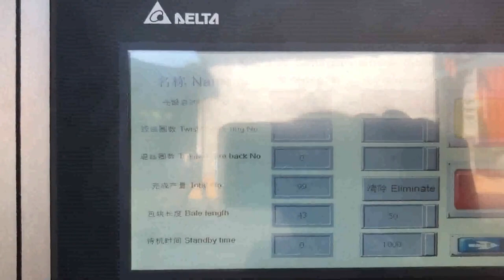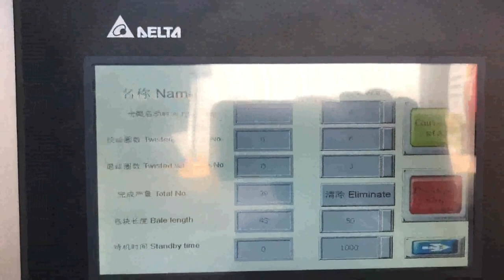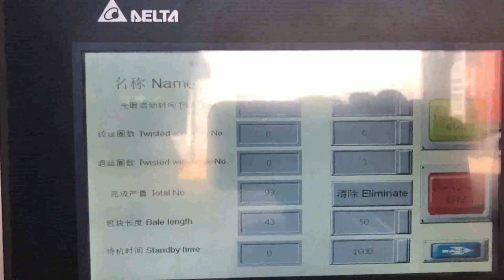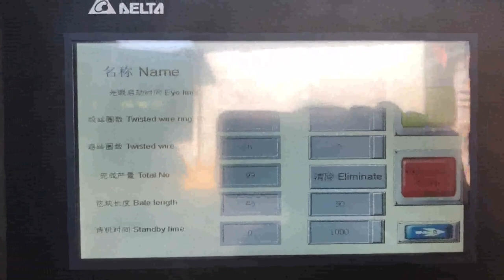semi automatic carton baler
semi automatic carton press baler Brazil, semi automatic Sao Tome and Principe, Alibaba.com offers 2,896 semi automatic carton press baler products. About 0% of these are Balers, 0% are Scrap Metal Balers, and 95% are Other Packaging Machines. A wide variety of semi automatic carton press baler options are available to you, such as application, type. Horizontal Semi Automatic Baler Carton Italy, Horizontal Mexico, Alibaba.com offers 982 horizontal semi automatic baler carton products. About 90% of these are other packaging machines, 1% are packaging line, and 1% are waste paper. A wide variety of horizontal semi automatic baler carton options are available to you, Semi Automatic Hydraulic Baler Carton Wholesale Ireland, Latvia, Alibaba.com offers 5,411 semi automatic hydraulic baler carton products. About 96% of these are other packaging machines, 1% are packaging line, and 1% are waste paper. A wide variety of semi automatic hydraulic baler carton options are available to you, such as mixed paper, packaging line. semi automatic carton baling press Czech, semi automatic Cyprus, Alibaba.com offers 2,793 semi automatic carton baling press products. About 0% of these are Balers, 94% are Other Packaging Machines. A wide variety of semi automatic carton baling press options are available to you, such as application, type. Semi Jordan, Automatic Horizontal Waste Paper Cardboard Azerbaijan, China Semi, Automatic Horizontal Waste Paper Cardboard Carton Balers, Find details about China Automatic Baler, Horizontal Baler from Semi, Automatic Horizontal Waste Paper Cardboard Carton Balers, Jiangsu Huahong Technology Stock Co., Ltd. Semi automatic carton baler sale to Aruba Switzerland, Argentina Serbia, 2018, 5, 11Semi automatic carton baler. Buy hydraulic Semi automatic carton baler with cheap wholesale factory price from China best supplier and manufacturer TCM BALER dealer, we have best quality recycling baler machine for sale than RMGroup, tianfu, Mil, tek, Huahong, ClimateMFG Semi Automatic Horizontal Cardboard Baler Australia, Semi Ethiopia, Alibaba.com offers 765 semi automatic horizontal cardboard baler products. About 74% of these are other packaging machines, 7% are balers. A wide variety of semi automatic horizontal cardboard baler options are available to you, such as machinery hardware, food, and apparel. Semi Automatic Cardboard Baler Russian, Jiangsu Xutian Yugoslavia, Cardboard Shredder Flexible Straps PET Straps Iron Wires Quick, Lock Galvanized Steel Wires Sorting Conveyor Belt Conveyor Semi, Automatic Strapping Machine Dust Removal Device Pipes Cooling Tower PET, PP Strapping Dispenser Pneumatic Strapping Machine Electric Strapping Machine Manual Strapping Tool Shredding Fan Iron Conveyor Drum, Style Cyclone, Durable Semi Portugal, Automatic Balers for Recycling Waste Cuba, The semi, automatic balers of semi, auto press series baling have the range of baling capacities from 0.5ton per hour to 3tons per hour. The capacity varies in accordance with the densities and feeding speed of raw material, as well as the operators skills related to manual strapping, there is no strapping for aluminium can baler, . XTpack Carton Baling Machine Price Ghana, China Carton Uzbekistan, Usage of Paper, Carton Balers Specially designed for recycling waste cardboards, cartons and newspaper etc. with wide feed opening door. Features of Paper, Carton Balers. Automatic chain bale ejector for quickly and easily ejecting the bales out from the machine Wide feed opening door lifts upwards automatically when the platen goes up Semi Guinea, Automatic Horizontal Waste Paper Cardboard Estonia, China Semi, Automatic Horizontal Waste Paper Cardboard Carton Baler Recycling Machine, Find details about China Horizontal Baler, Semi, Automatic Baler from Semi, Automatic Horizontal Waste Paper Cardboard Carton Baler Recycling Machine, Jiangsu Huahong Technology Stock Co., Ltd. Higy Capacity Semi Dominica, Automatic Paper Carton Straw India, Paper Press, Paper Compactor, Carton Compactor manufacturer, supplier in China, offering Higy Capacity Semi, Automatic Paper Carton Straw